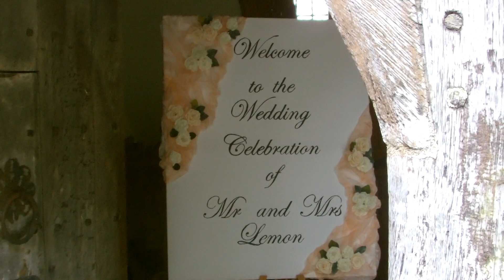Sam & Paul Wedding 7 - Unofficial Video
Other camera footage from our wedding day 11th May 2013